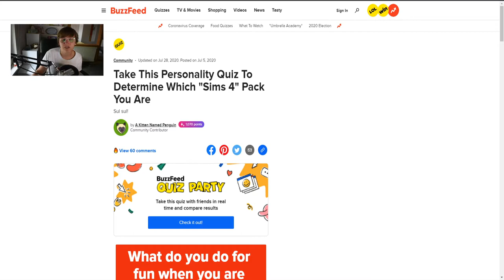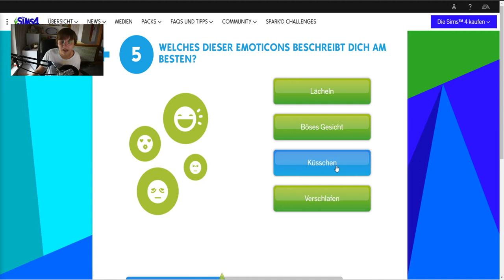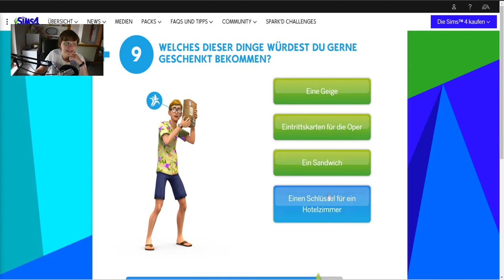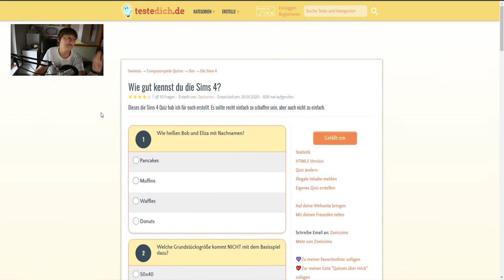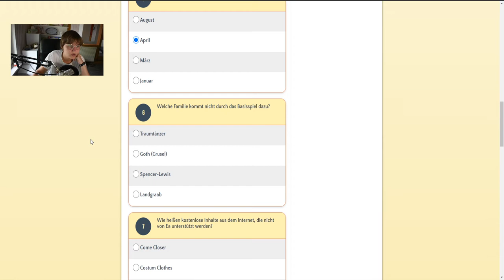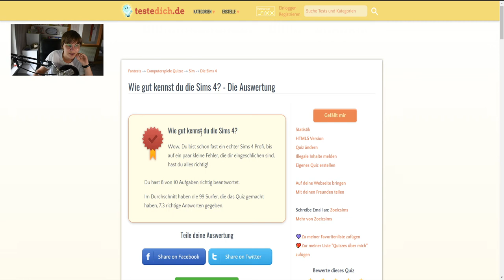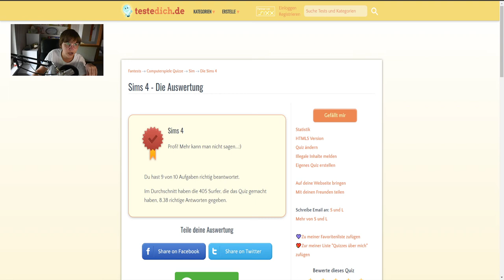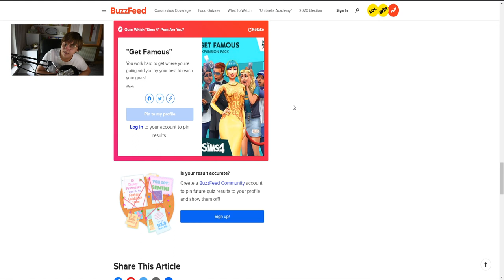Bin ich offiziell SIMS-PROFI!? 😍 | Die Sims 4 Quiz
Die Quiz ist tatsächlich die Mehrzahl... Ich bin verwirrt. Ich wollte endlich der Frage nachgehen, wie gut ich eigentlich in Die Sims bin und habe bei der Suche noch weitere Quiz gefunden... Ich persönlich finde meine Ergebnisse super witzig. Wie sieht es mit euch aus?

➡️ Origin-ID: muligurly